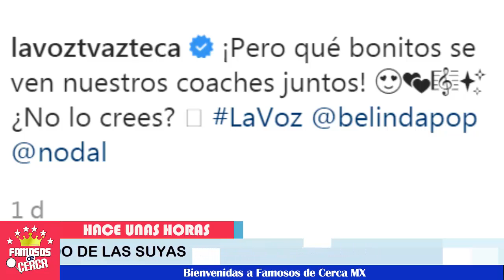🔴😱 ¡ Belinda 𝗖𝗢𝗡𝗧𝗜𝗡𝗨𝗔 𝗔𝗖𝗔𝗣𝗔𝗥𝗔𝗡𝗗𝗢 𝗥𝗘𝗚𝗔𝗟𝗢𝗦 🤩 De Sus NUEVAS Parejas ! ⛔⚠️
Nuevo Novio de Belinda le obsequia millonaria mansión Igualandose asi al toro del corrido.

 BIENVENIDOS!!!